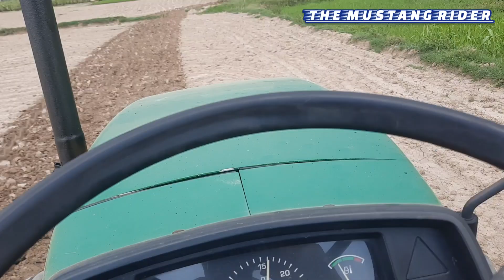8 June 2023